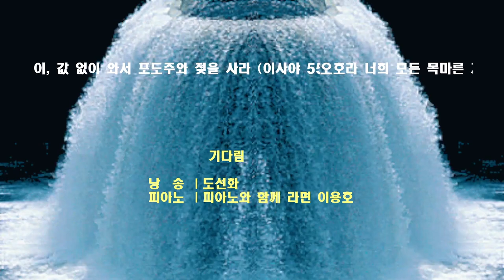기다림 ㅣ 낭송 도선화ccm ㅣ연주 피아노와함께라면 이용호